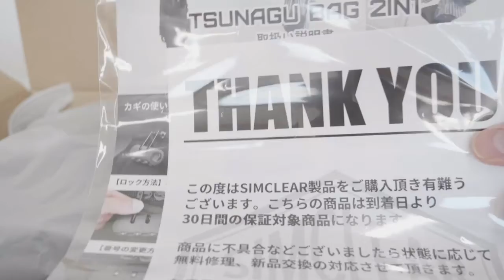MacBookPro2021用のバックパックを購入 動画体験講座 宝塚市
LINE登録で自撮り動画のはじめ方動画をプレゼント！

自社、自店で動画をはじめたい方のチャンネルです。
動画を作ったことがないので撮影方法や編集方法が分からないために動画がはじめられない方もおられます。
私たちが開催しているオンライン動画ワークショップでは、この様なお悩みを3時間で解決できます。

iPhoneを使って動画の作り方からYouTubeまでアップロードしていただくことを学んでいただけるワークショップに参加されたい方はご連絡ください。

また、ワークショップを受けた後は、7日間のサポートもあります。

動画の相談、添削、質問などお答えし、オンライン動画ワークショップを受けた後も安心して動画にチャレンジして頂ける環境を整えております。

動画をはじめたい方！是非一緒にはじめましょう！